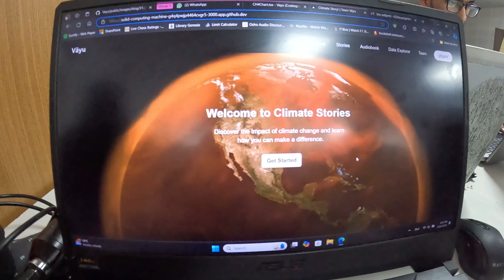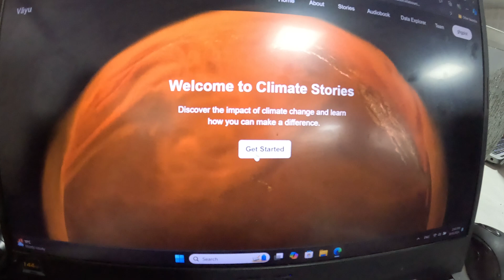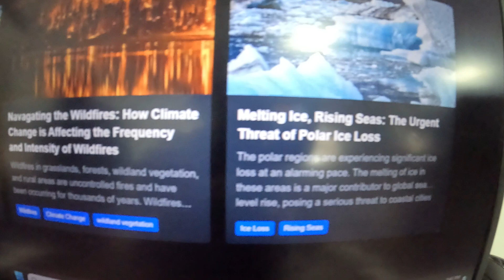Nepal's SciTech Revolution Starts Here with NASA Space App Challenge 2024!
NASA Space Apps Challenge: The NASA International Space Apps Challenge is the world's largest annual global hackathon, bringing together coders, scientists, designers, storytellers, makers, technologists, and innovators. Participants collaborate over two days, using open data from NASA and its Space Agency Partners to address real-world challenges on Earth and in space. This year’s theme, “The Sun Touches Everything,” emphasizes NASA Heliophysics. The event offers a unique opportunity for global creativity and collaboration, with challenges ranging from artistic data visualizations to developing apps and software solutions.

🚀 It was an incredible journey solving the 'Tell Us a Climate Story' challenge with an amazing team! 🌱
💡 The experience was unforgettable—full of innovation, collaboration, and fun! 😄🎉
Check out our project on the Climate Story Web App and Python ghgplot Library: Where you can Visualize and generate plot without providing any data🌌🌠, bringing real-time visualizations of Green House Gases and climate change data! 🌿📊